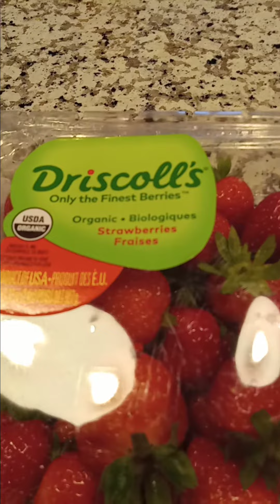Why You Should Always Wash Your Fruits.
This video is about why you should wash your fruits. Even organic ones @byanymeasure13